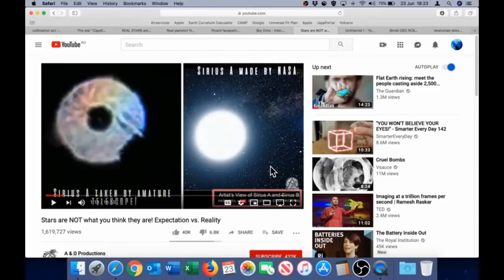Star Light, Street Light, Which Are You Tonight?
Gigantor has a big idea, its not a claim, or even a good idea.
Can stars actually be sunlight reflected off water back into the sky?